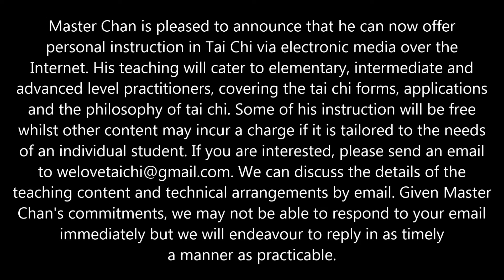陳永太極 ‒ 達摩杖 中高級套路「六」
達磨杖..由上次之鵲雀過枝..開始..  首先此兩式要耍猴子步, 即要騰起, 杖尖點地要重擊, 藉此取其回彈力, 向上崩擊對方之下頷. 雲龍戲水後, 要先插好左步, 才伸出杖, 勾對方之腳. 最要者, 勾腳得勁後之式, 要似吹簫狀, 在其他外家拳中, 名為..湘子吹簫. 要合勁手抽之.身同時猛向左橫力靠, 左腳要向橫走, 不可往後走, 否則不得勁.  而天後, 將在此貼子裡上載..Mr.B.Canavan 師傅之高級示範. 會令讀者更清楚明瞭也.請為稍侯.!

天齊至尊 姜子牙位列仙班的傳奇..以下是..太公釣魚..招式的主人翁,  的故事.  姜子牙本姓姜，名尚，字子牙，他祖先受封於“呂”，故又名“呂尚

陳永師父 網上教授太極

從現在開始，陳永師父嘗試通過互聯網，以電郵或視像通訊等工具，親授太極予本地或海外網友。教授內容可包括太極拳初班、高班或深造班、拳經理論、以至哲學理論等，部份教學內容或需要收費，視各人需求而定。由於時間所限，或未能在短時間內回覆，請見諒！

“Online Personal Tai Chi Instruction Offered by Master Chan”

Master Chan is pleased to announce that he can now offer personal instruction in Tai Chi via electronic media over the Internet. His teaching will cater to elementary, intermediate and advanced level practitioners, covering the tai chi forms, applications and the philosophy of tai chi. Some of his instruction will be free whilst other content may incur a charge if it is tailored to the needs of an individual student. If you are interested, please send an email to . We can discuss the details of the teaching content and technical arrangements by email. Given Master Chan's commitments, we may not be able to respond to your email immediately but we will endeavour to reply in as timely a manner as practicable.